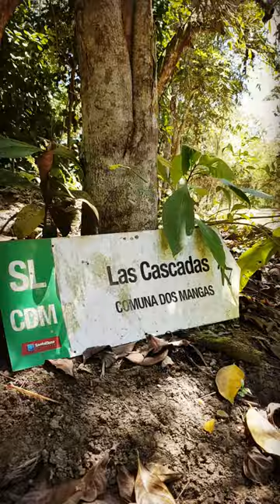DESTINOS Comuna Dos Mangas - Santa Helena - Ecuador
Hoy los invitamos a recorrer Dos Mangas.
Una especie de bosque selvático ubicado a pocos kilómetros de la playa, donde los monos aulladores te dan la bienvenida desde lo más alto de los árboles, y el agua fresca de las cascadas invitan a darse un chapuzón sin pensarlo dos veces.
La caminata dura aproximadamente 4 horas ida y vuelta, pero el lugar es tan increíble que el tiempo pasa volando.
Un paraíso imperdible de Ecuador 🌿